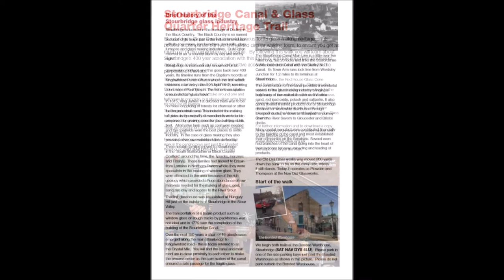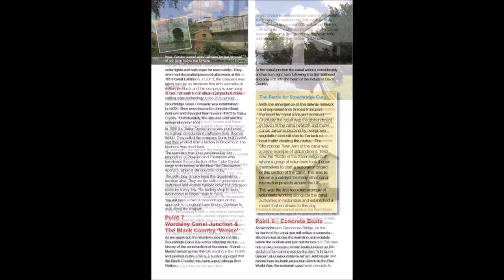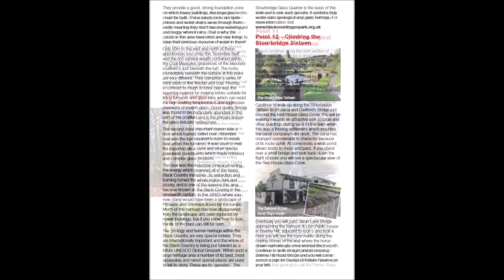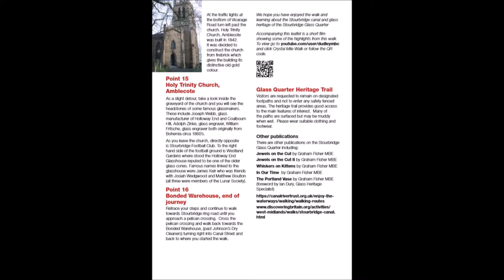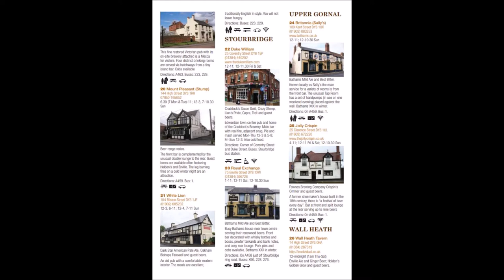Stourbridge Canal and Glass Quarter Heritage Trail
copied from PDF

i must of added the pubs list by mistake. whooops.
can't be bothered to make another video. please note due to the age of these leaflets and videos some of the information above maybe out of date.